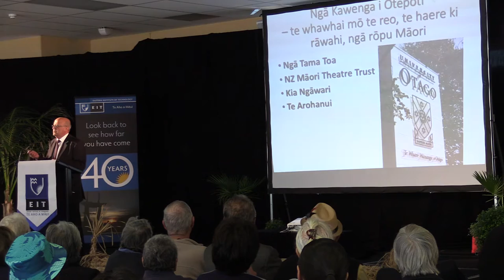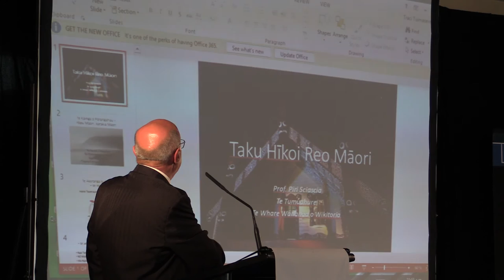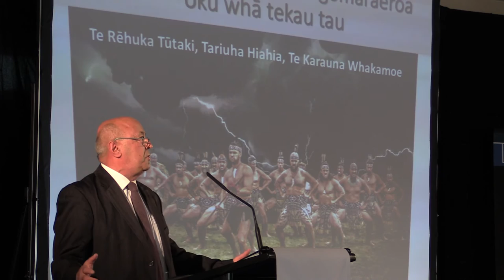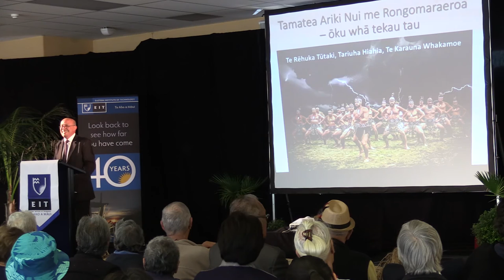Dr Piri Sciascia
Professor Piri Sciascia
Te kāinga o Pōrangahau – roopū Māori, karakia Māori
Te Akoranga ki Te Aute – te reo tuhi
Ngā kawenga i Otepoti – te whawhai mō te reo, te haere ki rāwahi, ngā rōpū Māori
Ngā tūranga mahi me ōna wāhanga Māori
Tamatea Ariki Nui me Rongomaraeroa – taku whā tekau tau
Te Pae Tawhiti atu i te whitu tekau tau – he pukapuka.